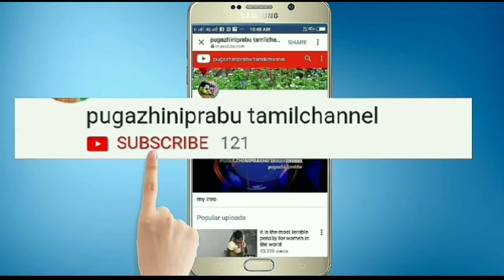GhajaStorm on November 16th Heavy rain fall in high speed of 90 to 💯 km. Tamil Nadu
கஜா புயல்... நவம்பர் 16ல் உஷார் மக்களே!
வடகடலோர தமிழகப் பகுதிகளில் கனமழை பெய்யக் கூடும் என்றும் கடலில் காற்றின் வேகம் 90 - 100 கி.மீட்டர் வேகம் கஜா புயல் வர்தா புயல் போன்ற தாக்கத்தை ஏற்படுத்தக்கூடிய புயல் என்று ஐரோப்பிய வானியல் வல்லுநர்கள் கணித்துள்ளனர். மேலும் இந்தப் புயலானது கடலூர் - பரங்கிப்பேட்டை இடையே நவம்பர் 16ம் தேதி கரையைக் கடக்கும்